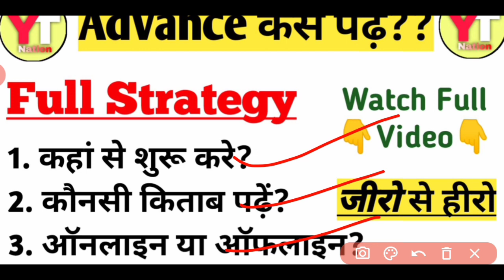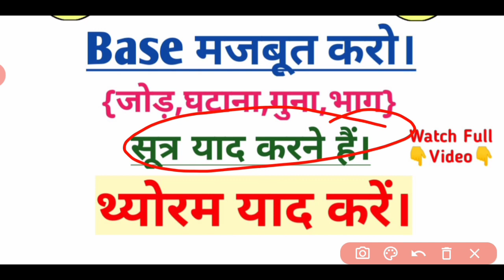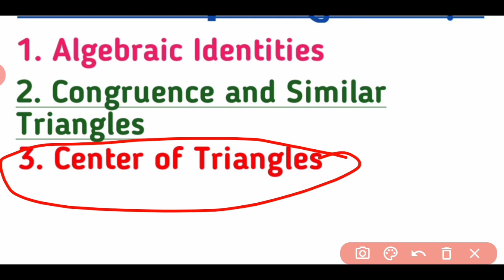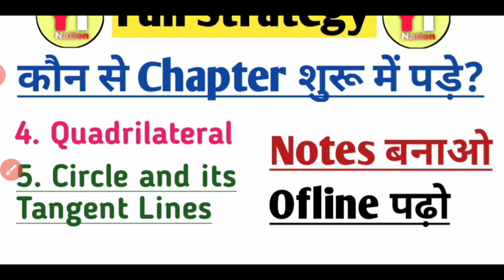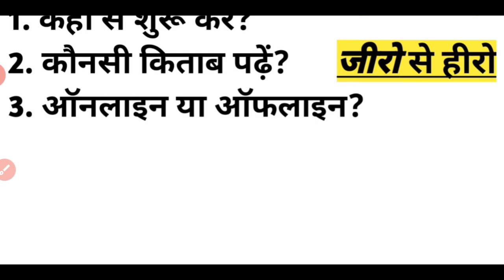Advance Math Ki Taiyari || एडवांस मैथ कैसे पढ़ें || Rakesh Yadav Sir Advance Math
Advanced Math Ki Taiyari Ghar Per Kaise Karen Aur Kaun Si Book Padhe Jisse Advance Math Achcha Ho Jaaye..
Online Padhe Ya Ofline.. Which is the better?🤷🤷

math ki taiyari kaise kare
math ki taiyari kaise karen
math ki taiyari
math ki taiyari kaise kare in hindi
math ki taiyari ek din me kaise kare
math ki taiyari kaise kare 10th class
math ki taiyari kaise kre
mathematics ki taiyari kaise kare mathematics ki taiyari
mathematics ki taiyari kaise karen
Math kaise Sikhe
Math Kaise Padhe
math Kaise Strong kare
math Kaise samajhe in Hindi
math Kaise banate hain
math Kaise banaye
math Kaise solve Karen
math Kaise banaen
math Kaise Padhe ki yaad rahe
math Kaise lagaya jata hai
math Kaise padhaye
math Kaise padha jata hai
math Kaise padhna chahiye
math Kaise padhna chahie
math Kaise practice Karen
math Kaise pakka Karen
math Kaise padthe hai
Mathematics Kaise Sikhe
Mathematics Kaise samjhe
Mathematics Kaise Padhe
Competitive Math ki taiyari Kaise kare
Competitive Math ki taiyari Kaise Karen
math ki taiyari kaise kare math ki taiyari kaise karen
math ki taiyari
math ki taiyari kaise kre mathematics ki taiyari kaise kare mathematics ki taiyari
math masti
math by sahil sir math song karan aujla math tricks
math by rahul sir math karan aujla
math class
math by abhinandan sir exampur
गणित कैसे सीखें
गणित कैसे सीखते हैं
गणित कैसे समझे
गणित कैसे सीखा जाता है
गणित कैसे हल करें
गणित कैसे बनाता है
गणित कैसे तेज करें
गणित कैसे सीखे जल्दी
गणित कैसे सिखाएं
गणित कैसे सीखे वीडियो
मैथ कैसे पढ़ें
गणित कैसे पढ़ें
math ki taiyari
math masti
math class
ssc math by rakesh yadav sir
ssc math by rakesh yadav
ssc mathematics by rakesh yadav ssc cgl math by rakesh yadav
ssc chsl math by rakesh yadav SSC cpo math by rakesh yadav sir ssc math book by rakesh yadav
ssc math rakesh yadav average
ssc mathematics book by rakesh yadav
ssc advanced mathematics by rakesh yadav pdf
              💟 Love You Guys 😎. 💟